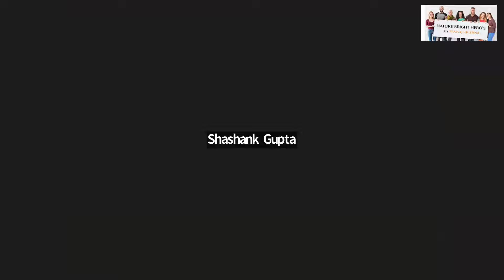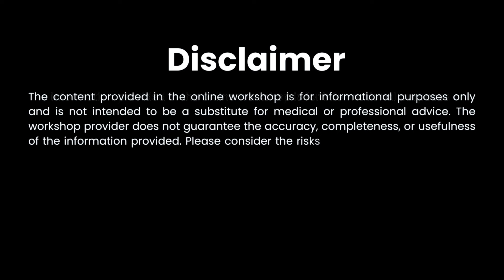Q&A Session on the 21 Day Challenge - 5th August'24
Q&A Session on the 21-Day Challenge - Customized Diet Plans for Each Body Type.